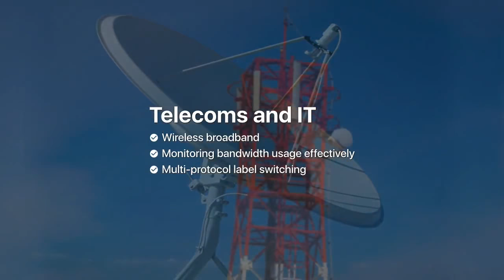Paratus Telecommunications (Pty) Ltd — Telecoms and IT in Lusaka, Zambia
Paratus Telecommunications (Pty) Ltd — Telecoms and IT and Networking and Security in Lusaka, Zambia

Paratus Zambia is part of the Paratus Group, the largest privately owned Pan African telecoms operator with its head office in Windhoek, Namibia. This company was founded as Internet Technologies Zambia in 2010. Since inception, Paratus has established a network extending to major industrial and commercial centres throughout Zambia, with additional international points-of-presence located in South Africa, Botswana, Namibia, Mozambique, Angola, Democratic Republic of Congo (DRC), Malawi, Portugal as well as the UK.